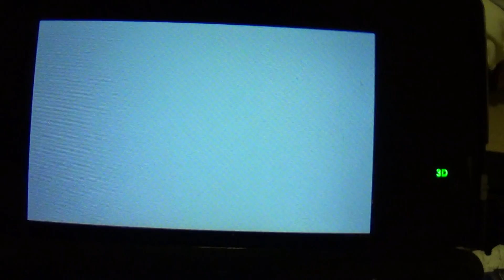Tomodachi Life - Wario wants to play with Expensive Jewelery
Play with me, Wario. Play with Daddy.